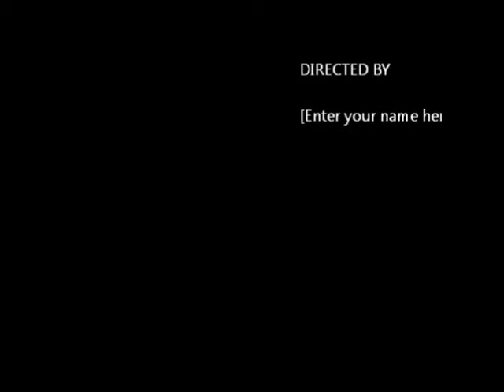Novak plays Oblivion! Part 1: Let's Get Started! (2/2)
Again, Im sorry for everything about this video and the fact that i had to split them up. if people like this, more quality videos will be on the way!